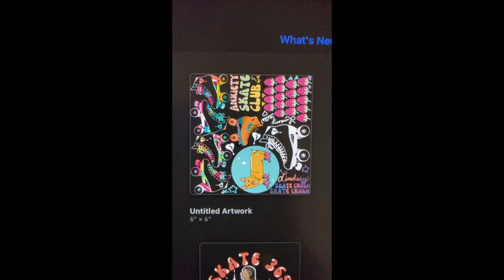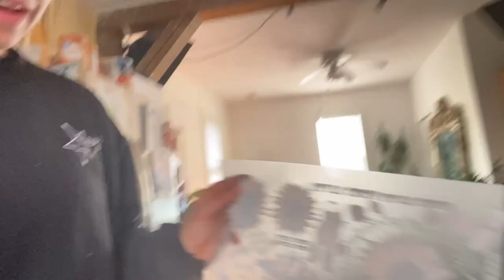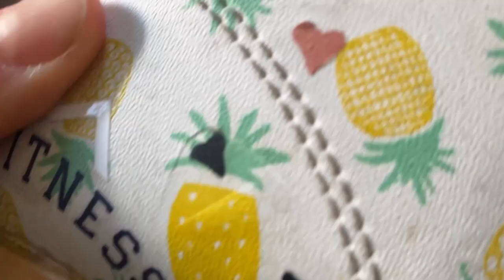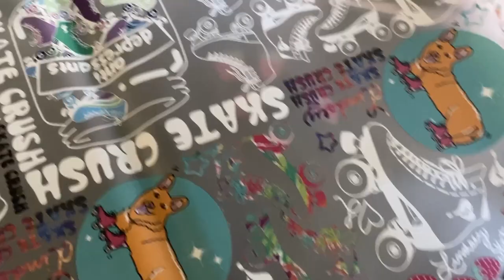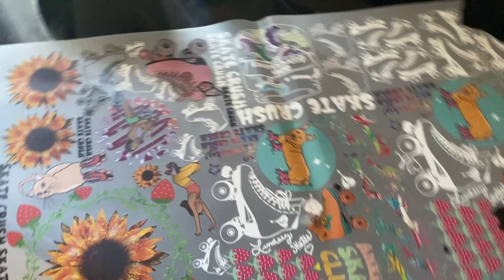Starting a ROLLER SKATING business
This is the 1st roller skating vlog in a series where I am starting a roller skating small business and learning to roller skate. I am a roller skater, artist and dream chaser who is trying to figure out life while becoming the best version of myself.

S u b s c r i b e  for more roller skate adventures! ♡

✘ M Y S T O R E' S W E B S I T E
✘ M Y A M A Z O N F A V E S

My Skates
My Knee, Elbow and Wrist Pads
My Helmet